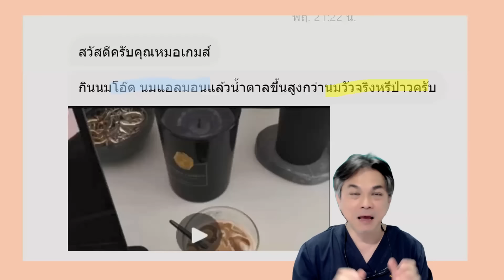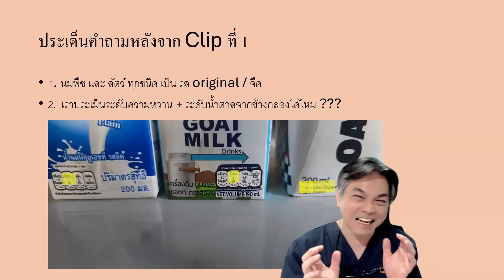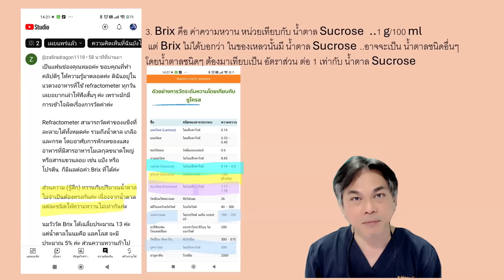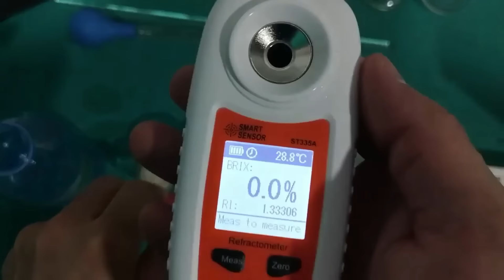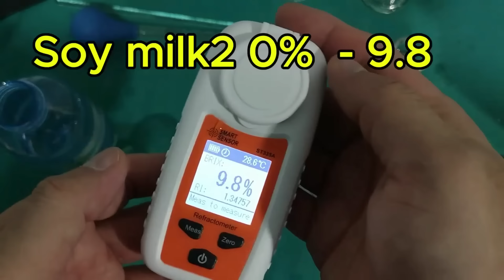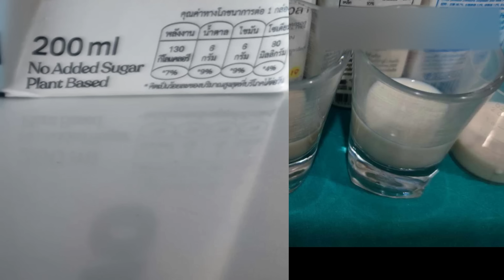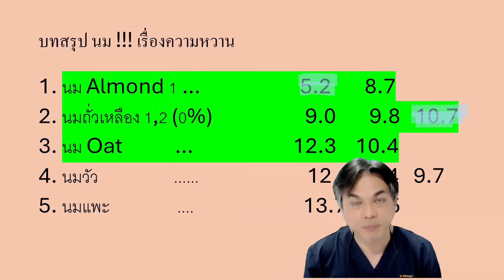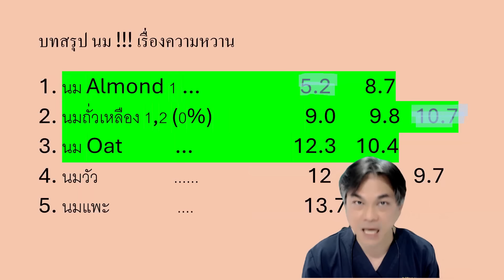ภาคต่อของการวัดความหวาน : นมพืช หรือ นมสัตว์ 10 กว่าชนิด! อะไรหวานกว่ากัน ( เชื่อว่ามีคนตอบผิด )?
ภาคต่อของการวัดความหวาน : นมพืชหรือ นมสัตว์ อะไรหวานกว่ากัน ( เชื่อว่ามีคนตอบผิด )?
เปรียบเทียบ นมพืช VS นมสัตว์ ต่างกันยังไง?
แม้จะขึ้นชื่อว่าเป็นนมเหมือนกันแต่นมทั้ง 2 ชนิดนี้ก็มีข้อที่แตกต่างกันอยู่อย่างมากทีเดียว เช่น

นมวัว
ทานแล้วอิ่มท้อง มีน้ำตาลธรรมชาติ ที่ไม่ทำให้ระดับน้ำตาลในแกว่ง
อาจเสี่ยงต่อการแพ้ง่าย เพราะมีส่วนประกอบที่ทำให้ท้องอืด ย่อยยาก
มีโปรตีนสูง มีแคลเซียม ช่วยซ่อมแซมร่างกายและบำรุงกระดูกได้ดี
มีไขมันที่ช่วยบำรุงร่างกายได้ แต่ถ้าทานมากไปก็อาจจะทำให้อ้วนง่ายเช่นกัน

นมพืช
ไม่เสี่ยงต่อการแพ้ เพราะไม่มี แลคโตส เหมือนในนมวัวหรือนมจากสัตว์
มีวิตามินสูง มีไขมันดีที่ช่วยลดระดับคอเลสเตอรอลในเลือดได้
ย่อยง่ายมีกากใยสูง บำรุงสุขภาพได้หลากหลายต่างกันไปตามชนิดของนม
ทานแล้วไม่อ้วน เพราะมีแคลอรีน้อย เหมาะกับคนที่ต้องการลดน้ำหนัก